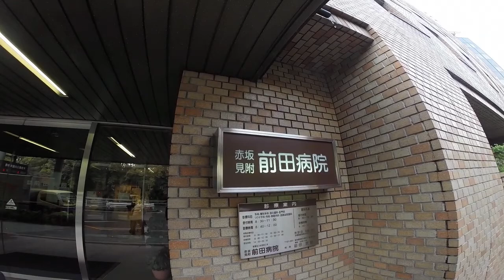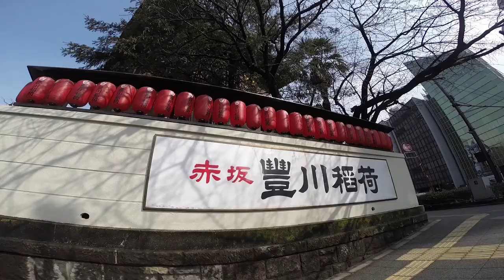TOKYO,TOKYO,TOKYO !（326）：Moto-Akasaka 〜赤坂御用地に隣接した元赤坂１丁目周辺を歩いてみました！